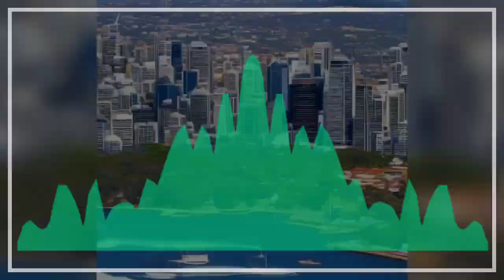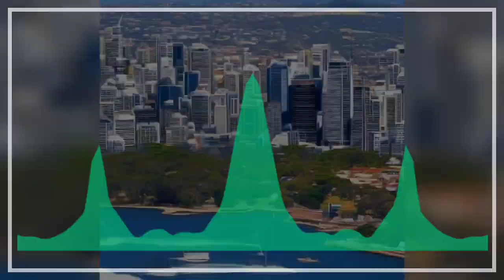Sydney Iron Voices | Free to Use | Copyright Free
Welcome to the Beatwave Library, a curated collection of electronic music
that explores the depths of sound and rhythm. Our channel is shrouded in a veil of mystery,
where the only light is the pulsating beat of the music. Journey with us into the unknown,
where each track is a new chapter in the story of the electronic music landscape. Our music is
created by talented artists, each with their own unique vision, and is available for
free copyright use. We invite you to immerse yourself in the hypnotic rhythms of our
Beatwave Library, where the boundary between reality and imagination blurs
and all that remains is the music.